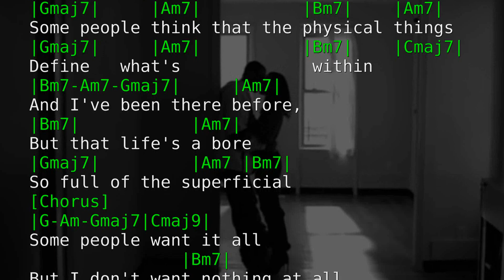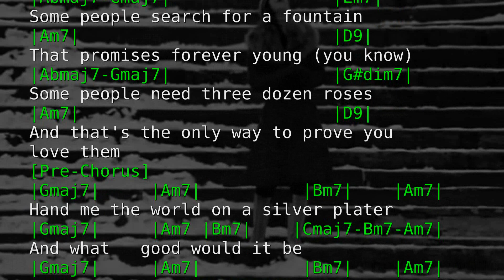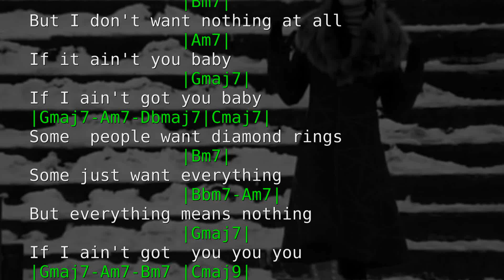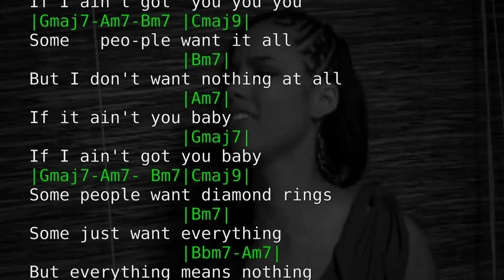If I Aint Got You lyrics chords